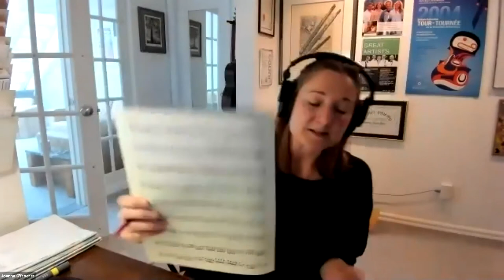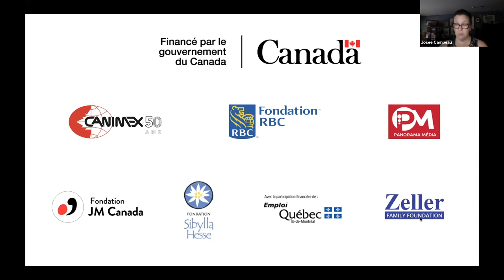Classe de maître - Joanna G'froerer - Masterclass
One of Canada’s finest flutists, Joanna G’froerer enjoys an exciting career as an orchestral player, chamber musician, soloist and educator. Joanna G’froerer has been the principal flutist of Canada’s National Arts Centre (NAC) Orchestra since 1992.

L’une des plus grandes flûtistes au Canada, Joanna G’froerer poursuit une brillante carrière de musicienne d’orchestre, chambriste, soliste et enseignante. Elle est flûte solo de l’Orchestre du Centre national des Arts du Canada depuis 1992.

Participants:
Shayan Haselibozchaloee (Iran) flûte/flute
Daniella Tejada Cortes (Colombia) hautbois/oboe
Kyle Myrfield (Canada) flûte/flute
Luca Ortolani (Canada) hautbois/oboe
Avery Kennedy (Canada) flûte/flute